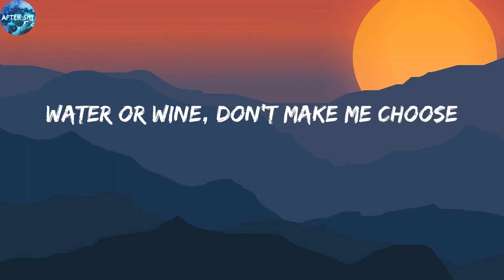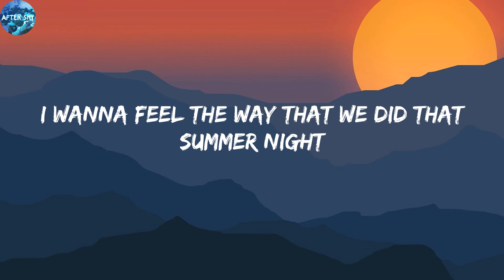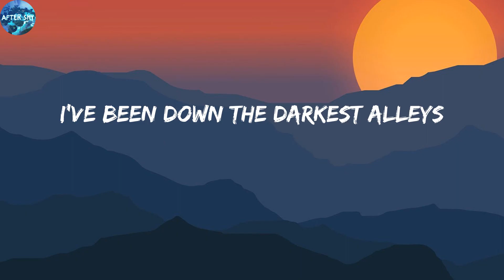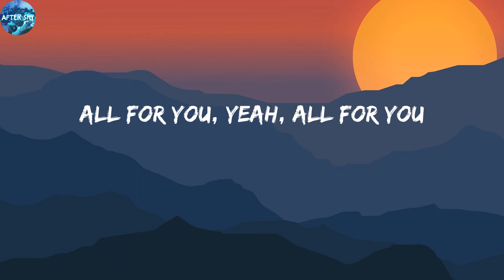Selena Gomez - Wolves (Lyrics)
Lyrics

To get to you, to get to you (oh to get to you)
I wanna feel the way that we did that summer night